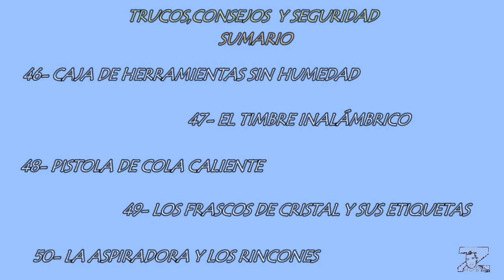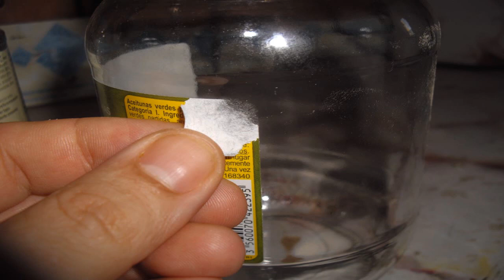Bricozeta- & El zeta- "Trucos,Consejos y Seguridad " (46 AL 50)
Consejos prácticos en los trabajos de bricolaje, con trucos y seguridad. Soluciones para los problemas comunes en los trabajos, explicados de una manera concreta y efectiva.

Sumario Trucos,Consejo Y Seguridad.(46 AL 50)

46-Caja De Herramientas Sin Humedad.
47-El Timbre Inalámbrico.
48-Pistola De Cola caliente.
49-Los Frascos De Cristal Y Sus Etiquetas.
50-La Aspiradora Y Sus Rincones.